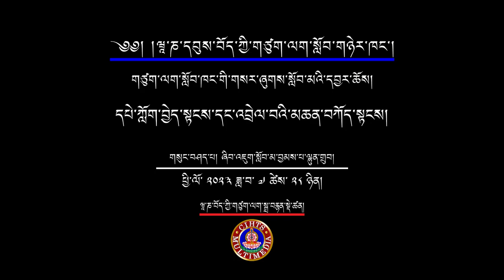དཔེ་ཀློག་བྱེད་སྟངས་དང་འབྲེལ་བའི་མཆན་བཀོད་སྟངས། II ཉམས་ཞིབ་སློབ་མ་བྱམས་པ་ལྷུན་གྲུབ།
ཝཱ་ཎ་དབུས་བོད་ཀྱི་གཙུག་ལག་སློབ་གཉེར་ཁང་གི་གསར་ཞུགས་སློབ་མའི་དབྱར་ཆོས།
THE FRESHER'S SUMMER CAMP 2023- CIHTS
དཔེ་ཀློག་བྱེད་སྟངས་དང་འབྲེལ་བའི་མཆན་བཀོད་སྟངས།
གསུང་བཤད་པ། ཉམས་ཞིབ་སློབ་མ་བྱམས་པ་ལྷུན་གྲུབ།